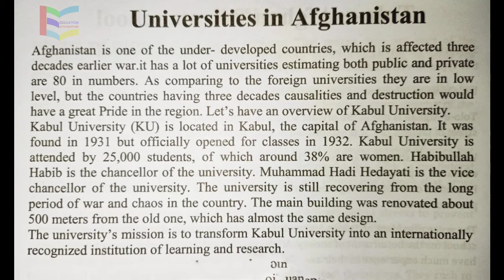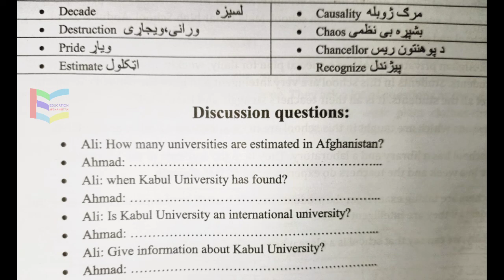A-53rd Lesson,Easy English in Pashto with Sir.Mansoor Wahdat دری پنځوستم لوست،اسانه انګلیسي په پښتو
په دغه ویدیو کې تاسې د یو مشخصې موضوع په اړه مقاله تلفظ، ترجمه او تشریح شوې ده. کلمات او تمرین هم ورکې تشریح شوي دي.